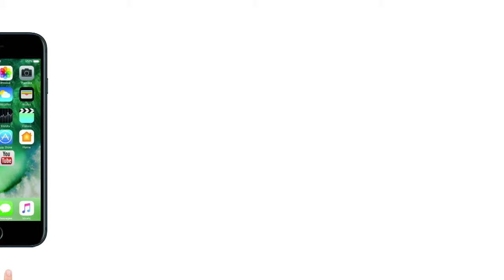सड़क पर पापड़ बेचते नजर आए Hrithik Roshan, हैरान कर देने वाला है SUPER 30 का नया Look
अभ‍िनेता ऋतिक रोशन की आने वाली फिल्म ‘सुपर 30’ का फर्स्‍ट लुक सामने आया है। लुक में ऋतिक आनंद कुमार से म‍िलते जुलते नजर आ रहे हैं। रिलायंस एंटरटेनमेंट और फैंटम फिल्म्स द्वारा निर्मित 'सुपर 30' विकास बहल द्वारा निर्देशित है।